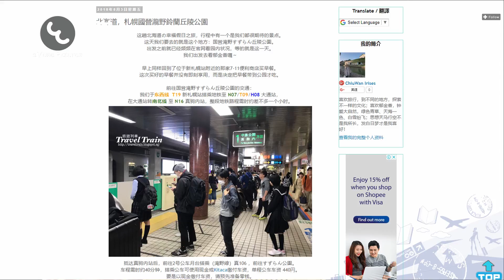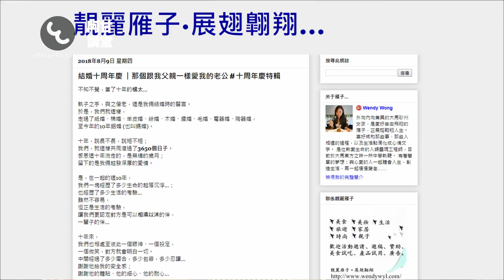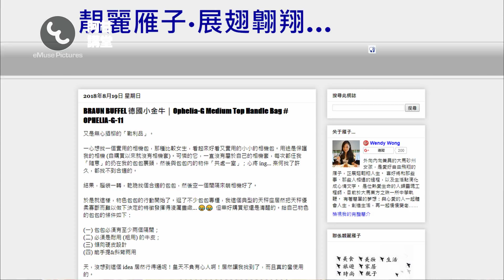阿甘講堂 | 本週好博文：掛羊頭賣狗肉？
本週好博文是13/08/2018-07/09/2018是由博客自薦的博文。

Audrey Foo
部落格名稱：Twenty Two - When2Meets2

Hui Hui Ng
部落格名称：幸福足迹

Lim Jun Shiun
部落格名称：JS 勋必了

Irises ChiuWan
部落格名稱：旅遊列車

Bl Tan
部落格名稱：天藍私房地圖

Wendy Wong
部落格名稱：靚麗雁子·展翅高飛

Lim Peng Teong
部落格名稱：大海里的谷子

Hui Seng Kin
叫我阿Sam啦。。。

Lim Jun Shiun
部落格名稱：JS 勋必了

--【現在什麼都要省】---
現在什麼都要省，請大力點擊以下鏈接，便宜購物，郵寄到家，連交通費都省了！

別忘了关注 eMuseAsia 的 YouTube 頻道、FB 专页~